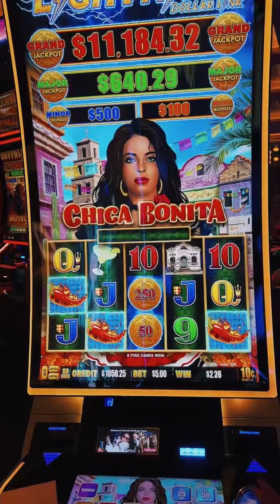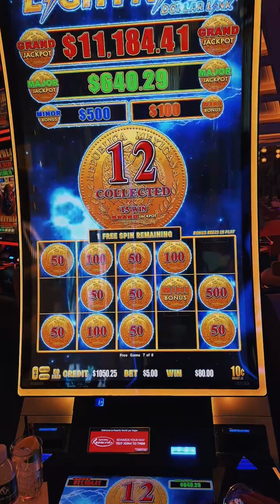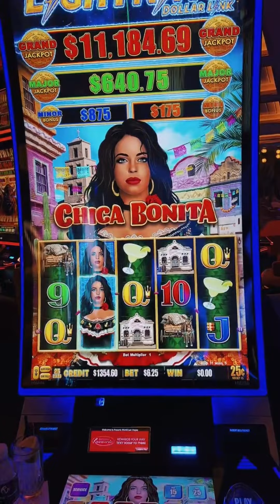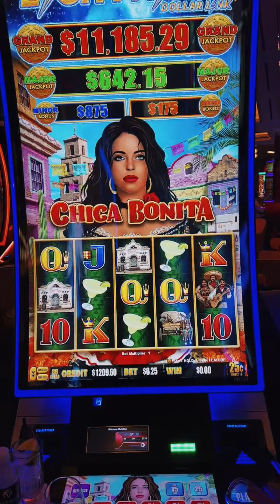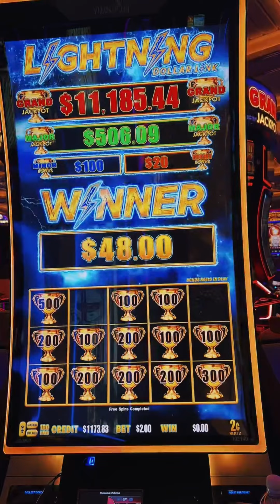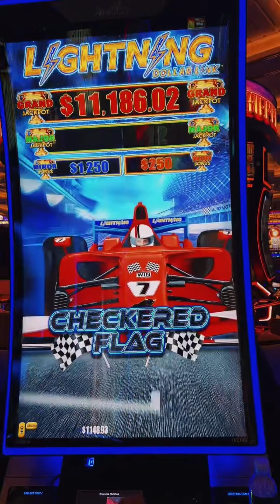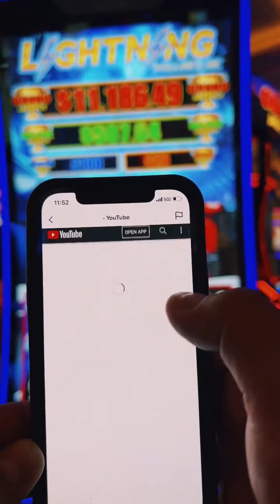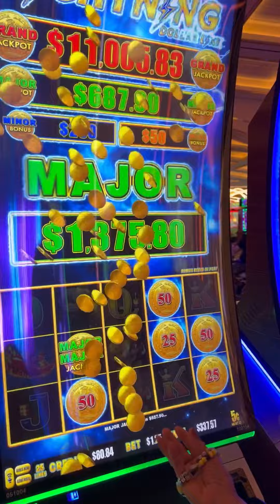THE BIGGEST DOUBLE MAJOR JACKPOT EVER ON CHICA BONITA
With @sisteryoshi @CasinoChronicles-Tina

--HUGE WIN | MAJOR x2 HANDPAY ON CHICA BONITA LIGHTNING DOLLAR LINK LIVE FROM RESORTS WORL IN VEGAS